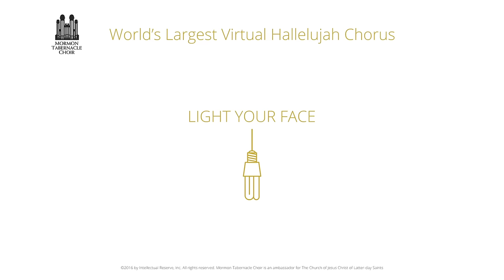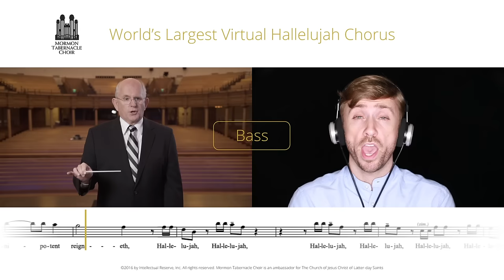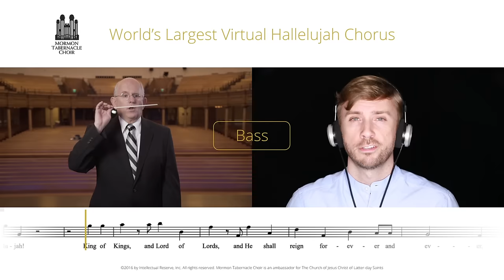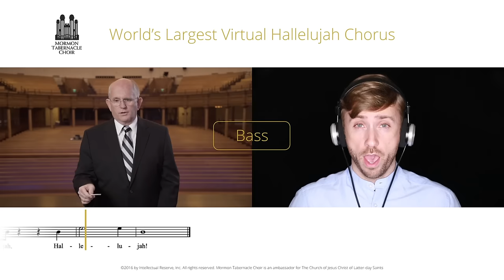Bass Part for Hallelujah Virtual Choir | The Tabernacle Choir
Old Instructions (0:00)
Bass Part (0:42)
End (4:22)

We are inviting individual singers and choirs around the world to sing in a virtual worldwide choir. YouTube star Peter Hollens and his wife Evynne have teamed up with us to record videos for four individual singing parts (soprano, alto, tenor, bass.) Use Hallelujah to tag your posts.

Entries will be accepted through Tuesday, March 1, 2016. The final virtual choir video will be released on Sunday, March 13, 2016.